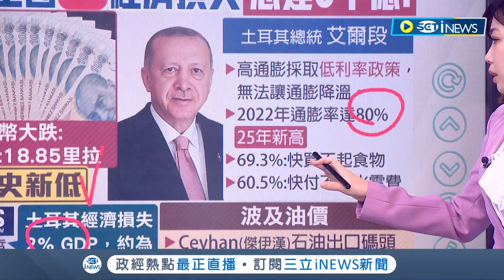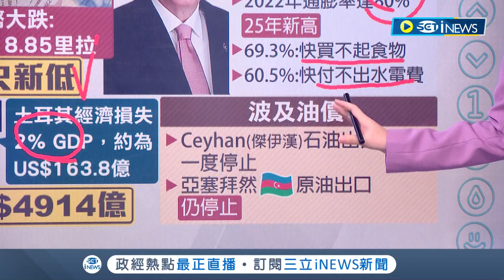貨幣一路下跌成歷史新低! 土國震後股市大跌15% 經濟方面困境雪上加霜 伊斯坦堡證券交易所宣布關閉5天 成24年來首次關閉｜主播 許少榛｜【國際局勢】20230209｜三立iNEWS